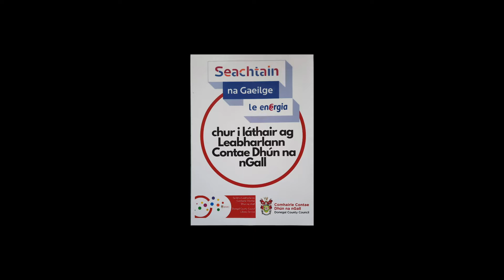Seachtain na Gaeilge - Léamh Filíochta le Máire Dinny Wren - 14 Márta 8:00 i.n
Tá ‘Cantaireacht na Murúch’ a bheas a rá ag an fhile Maire Dinny Wren, ar cheann de na dánta is áille
sa chnuasach Tine Ghealáin.

Poetry Session - Maire Dinny Wren
The poet Maire Dinny Wren recites “Cantaireacht na Múruch” from her latest published book of poetry Tíne Ghealáin.